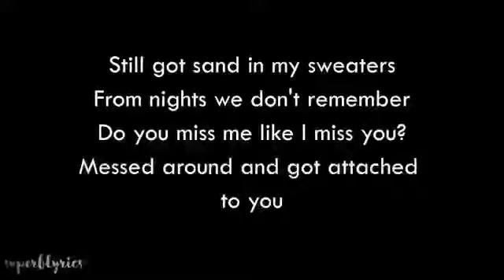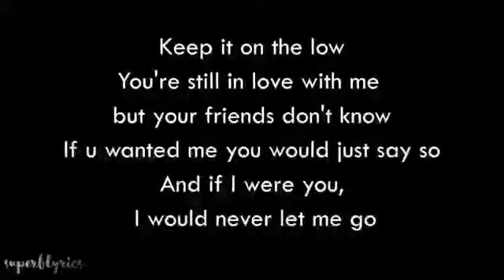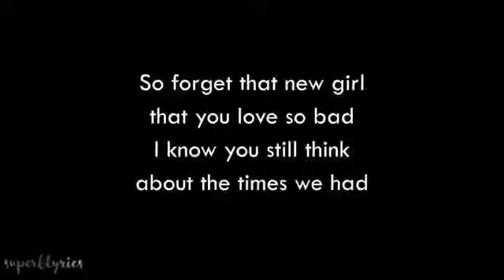song by conor maynard✨❤️